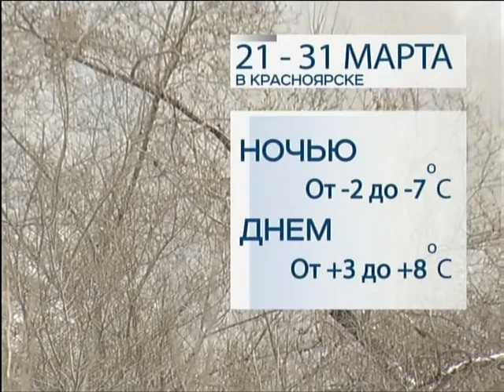Погода в Красноярске на март: резкие перепады от тепла к холоду